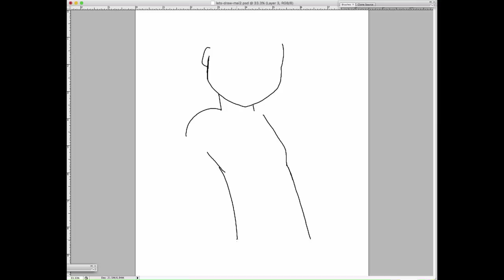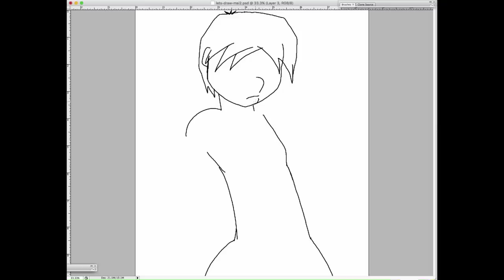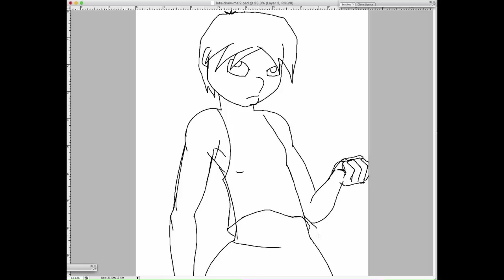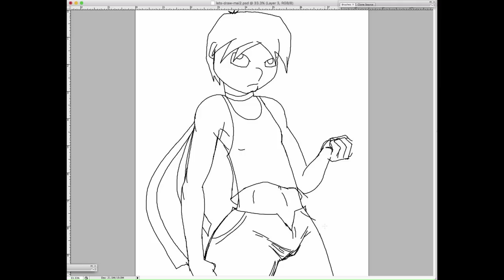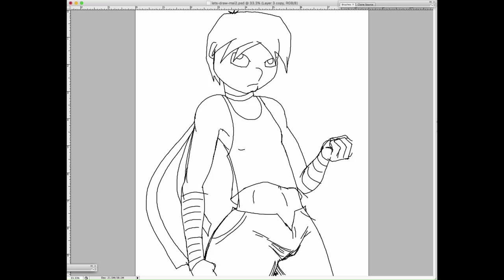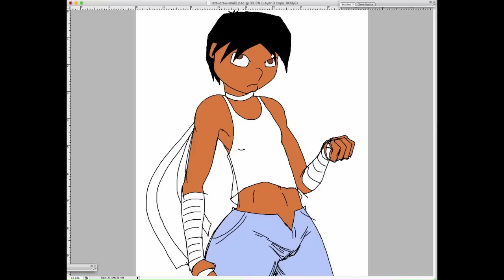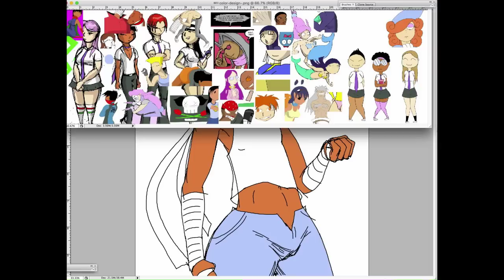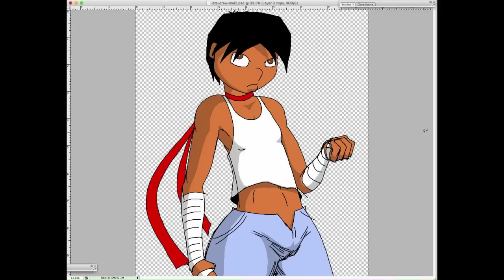Let's Draw: Ninja Girl Mai! (10 minute drawing exercise)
Feel free to draw along with me, as I create the Porkchop 'n Flatscreen and Chubby Mermaid characters in real time!

This time, it's Ninja Girl Mai from PCFS!  (fun fact, "Mai" is not her real name...she was named "Mai" by the Japanese ninja clan that rescued her and her big brother)

Kind of like a speed drawing / speed paint...but not all that speedy ^^;
I made this on a Cintiq 13inch tablet in Adobe Photoshop CS3!